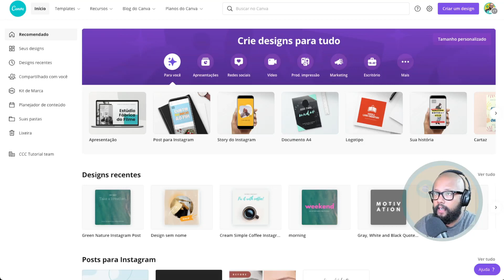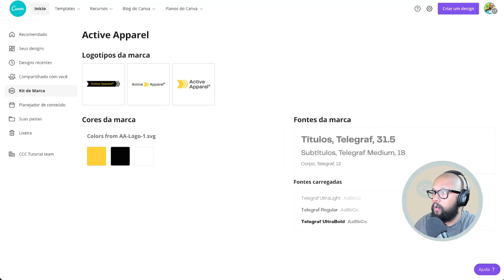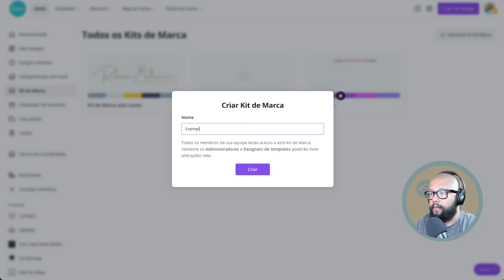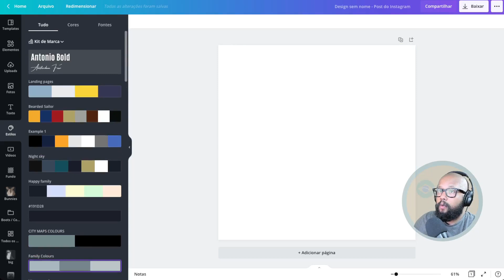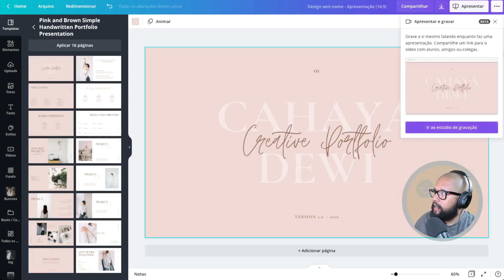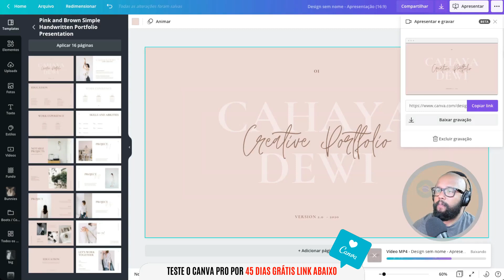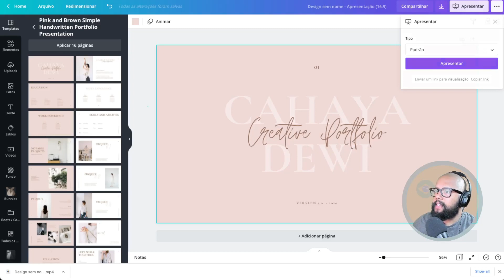Canva NOVIDADES - 🔥 VOCÊ PEDIU O CANVA ATENDEU! Mais novidades Canva, SUPER ÚTIES!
Olá Pessoal, nessa aula eu mostro + novidades SUPER ÚTIES CANVA, como tudo mudou em relação ao KIT da marca, você vai amar.

—— ⚠️ LINKS IMPORTANTES

🔵 APRENDA CANVA EM 1 MINUTO - SHORTSCA

⚠️ ATENÇÃO IMPORTANTE ⚠️  Veja abaixo a playlist de atualizações.

Eu sou Rob UX/UI designer e Canva Embaixador, vivo na europa há muitos anos, onde eu obtive a minha formação, ajudo pessoas e negócios a ter maior alcance através do Canva.

__________________________ TAGS